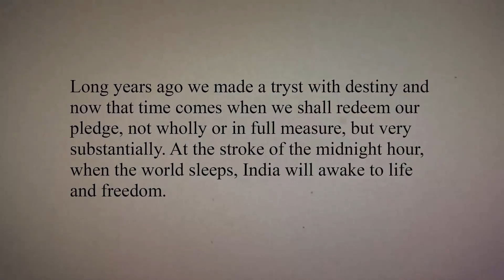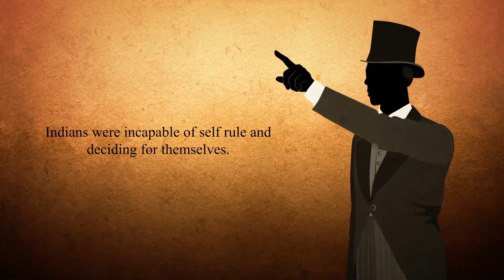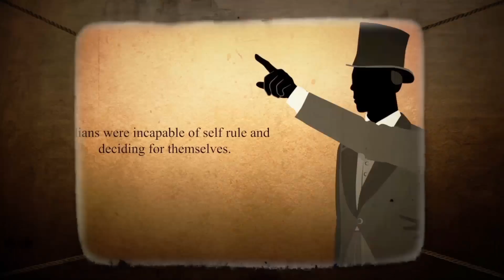The Story of Indian Independence - Short Film by Unacademy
The Constitution of India was not prepared in haste but the process of the evolution of the constitution began many decades before India became independent in 1947. Watch this latest animated presentation from Unacademy which describes The Story of the Constitution of India. A must watch informative and entertaining video that will refresh the past and enlighten you with valuable noteworthy information. Must watch for all.
The process of the formation continued unabated since it origi­nated in the freedom struggle till a new constitution was drafted after prolonged debates and discussions in the Constituent Assembly.
The day 26th of January, 1950 was a red-letter day in the history of India. On that day the written constitution of India came into operation. Watch to learn more.